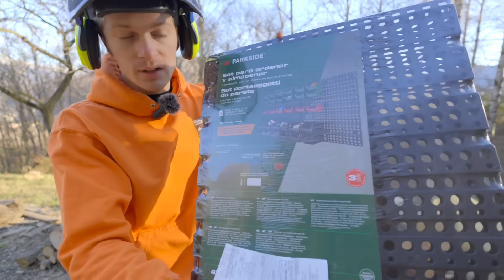PROVO AFFILARE CATENA MTS con DREMEL LIDL! (PARKSIDE)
💚Link per la raccolta fondi

💡Prodotti consigliati su Amazon

I contenuti di questo canale hanno esclusivamente finalità intrattenitive. Tutte le attività pericolose mostrate in questo video non vanno replicate per nessun motivo.